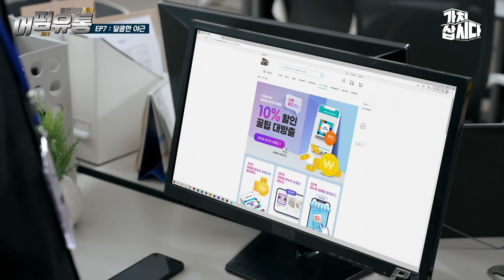(ENG SUB) 피할 수 없으면 즐겨라? 야근은 피하는 것이 인지상정😠! [어떰유통 시즌5 (Howzit Distribution Season 5) Ep.07] (광고포함)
[Ep.07] 달콤한 야근🍭
⭐ 구매 링크는 더보기▼에서 확인ㄱㄱ

어려운 수학? 알고 보면 재밌는 놀~이🎲
이미지 카드로 수학에 대한 흥미 X 창의력 모두⬆️
건강은 덤! 기분 좋~은 달콤함(feat. 천연농축액)이 있는
🍯꿀맛 마카롱🍯은 아이들 간식으로 안.성.맞.춤!
수학 공부하다 두뇌회전 치트키로 달달한 마카롱 한입 어떰❓

구매좌표 받아 적어!✍🏻
📍 [(주)후본] 데카르 수학 보드게임
*제품 품절 시 링크 연결이 안 될 수 있습니다*

📢매주 화, 토 오후 5시 공개
🔔구독/좋아요/알람설정 딸랑딸랑🔔